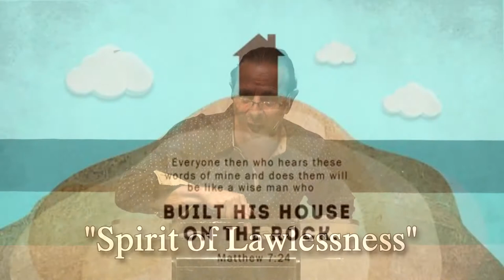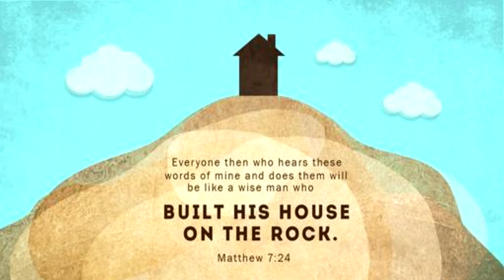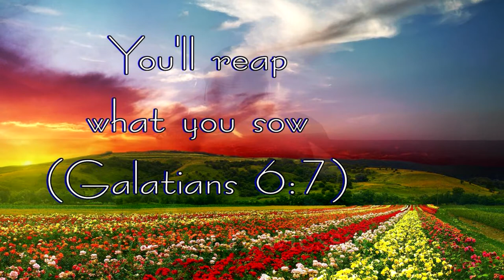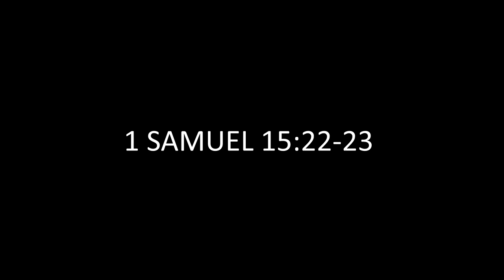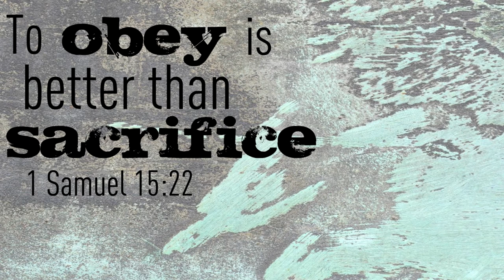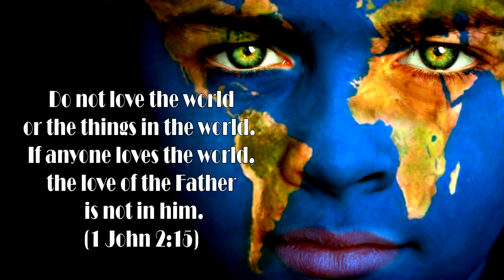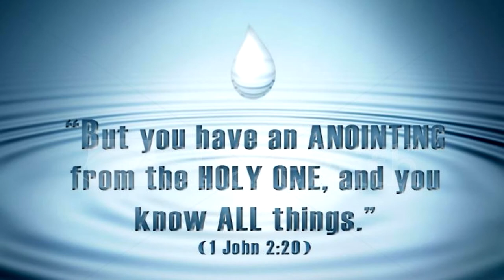Spirit of Lawlessness